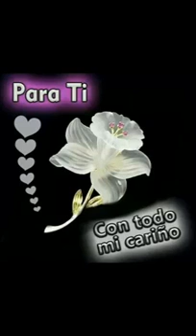13 de febrero de 2017